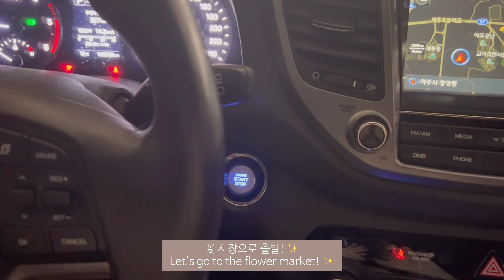[ENG] flower shop vlog💛|트렁크프로포즈제작하기!|졸업시즌꽃시장!|8년차꽃집사장님 | 꽃집 | 꽃집브이로그 | 꽃다발만드는법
요즘은 하루가 어떻게 지나가는지 모르게 하루하루를 보내고 있어요 ㅠㅠ
체력적으로 많이 힘든 2주였던거같네요..
어린이집,유치원 졸업시즌까지 무사히 잘 마치고 돌아왔답니다!:)

✔️다운로드 및 2차 편집, 무단 업로드를 금지합니다.